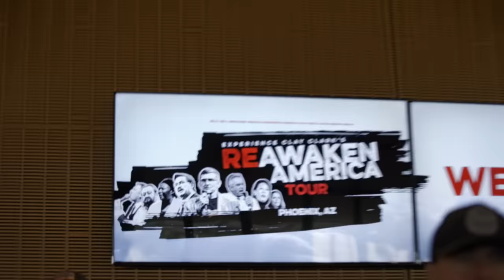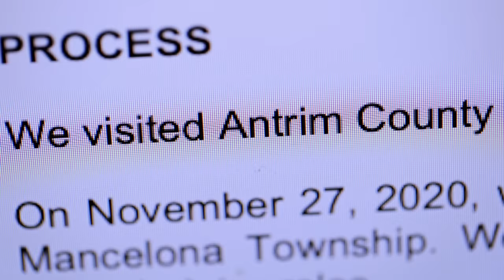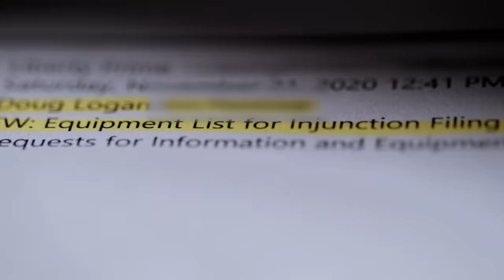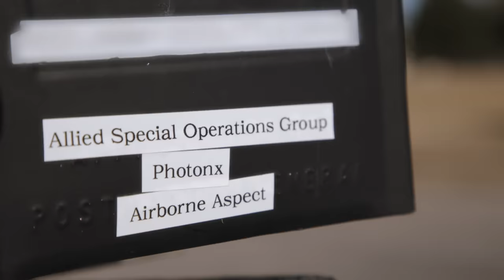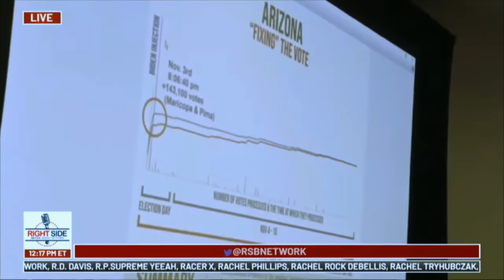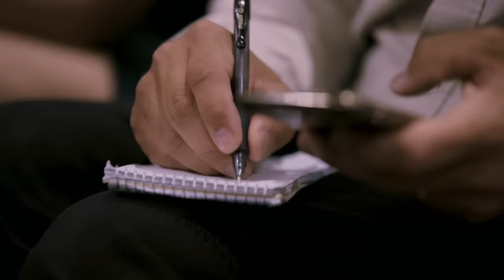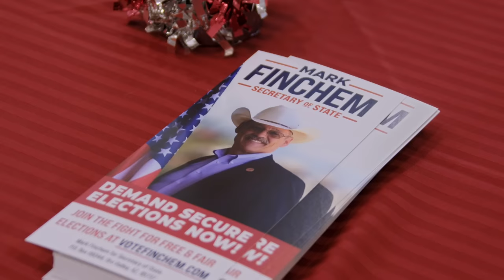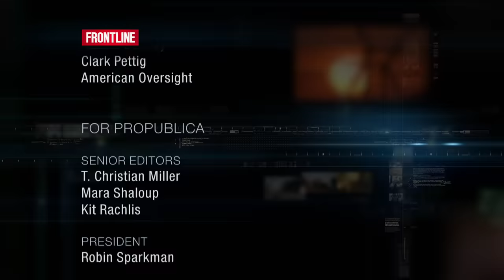Plot to Overturn the Election (full documentary) | FRONTLINE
How did false claims of election fraud make their way to the center of American politics? FRONTLINE and ProPublica investigate the plot to overturn the 2020 U.S. presidential election.

FRONTLINE and ProPublica uncover how a small group of people helped to create some of the core narratives of fraud that President Donald Trump and many others would go on to champion after the election — and how the legacy of their effort is impacting democracy and shaping elections to come.

Love FRONTLINE? Find us on the PBS Video App, where there are more than 300 FRONTLINE documentaries available to watch any time

FRONTLINE is produced at GBH in Boston and is broadcast nationwide on PBS. Funding for FRONTLINE is provided through the support of PBS viewers and by the Corporation for Public Broadcasting. Additional support for FRONTLINE is provided by the Abrams Foundation, the John D. and Catherine T. MacArthur Foundation, the Park Foundation; and the FRONTLINE Journalism Fund with major support from Jon and Jo Ann Hagler on behalf of the Jon L. Hagler Foundation, and additional support from Koo and Patricia Yuen.